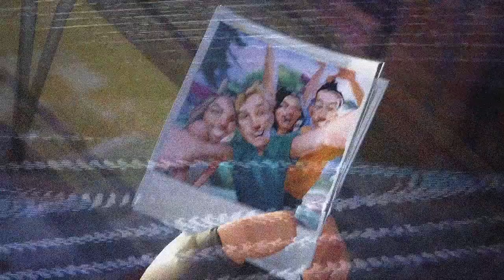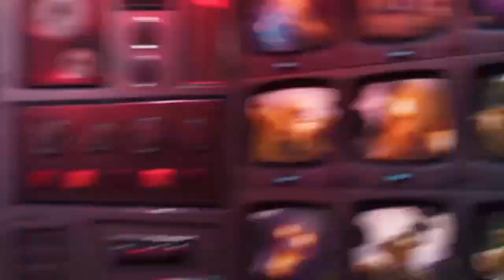Fortnite: Tutorial Quest Dialogue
Fortnite Save the World: Tutorial Quest
No Gameplay (But Definite Spoilers)
Creator Code: RANKYN-PHYLE